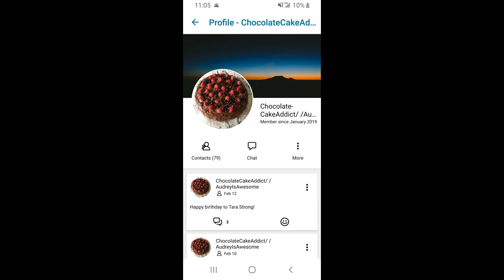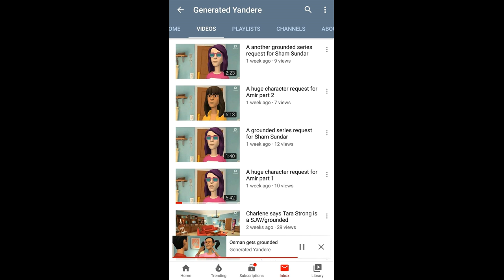(DISOWNED)A Message to Generated Yandere (NOT MEAN)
This is your fianl warning Charotte, So you better watch what you were doing.

Credit to Generated Yandere